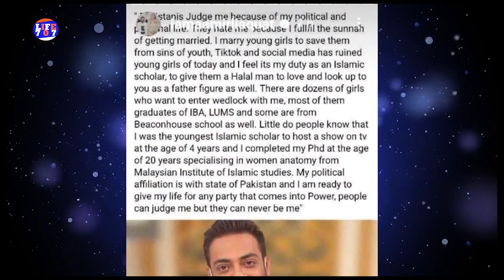Amir Liaquat’s 3rd wife | Dania Shah tiktok video with Aamir liaqat | life707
Aamir Liaqat with Dania shah |
 viral video Dania Amir in bedroom |
aamir liaqat husain video
Aamir Liaquat Hussain Marries Third time |
tiktoker Dania shah Amir liaqat hussain wife |
Amir liaqat third wife Dania shah tik tok star |
Tuba Amir Announces The Separation With Amir Liaquat
Syeda Tuba & Dr Aamir Liaquat Separated |
Amir Liaquat Divorced | Tuba Anwar Khula Latest News
Big News About Syeda Tuba Aamir & Aamir Liaquat Hussain |
tuba anwar comfirm divorce news|tuba amir divorse |
Tuba Aamir Divorce Actual Reason |